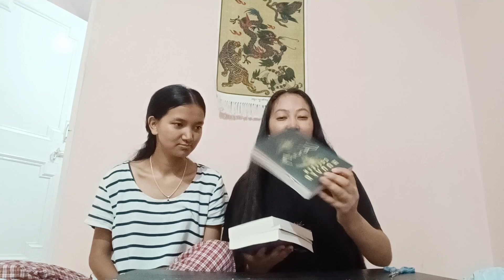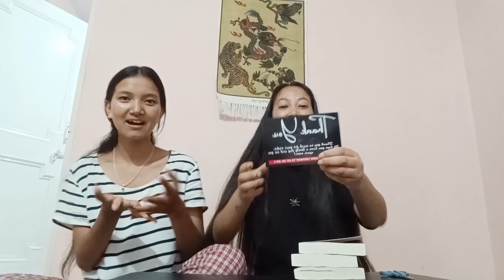Golgappa Challenge With Sister 😅